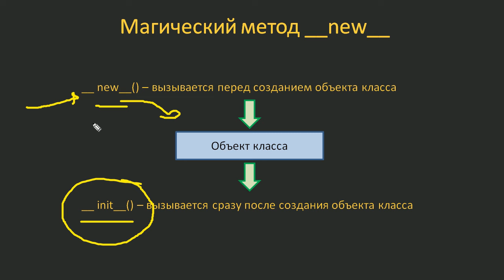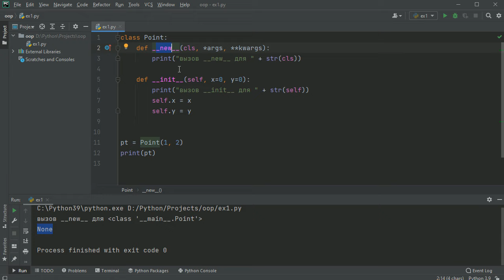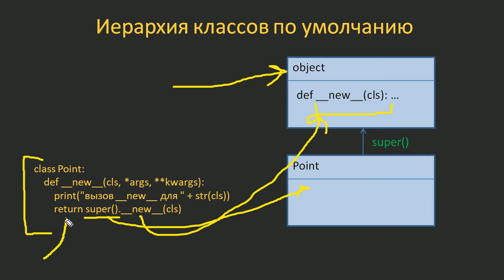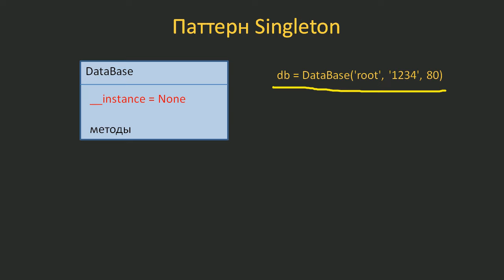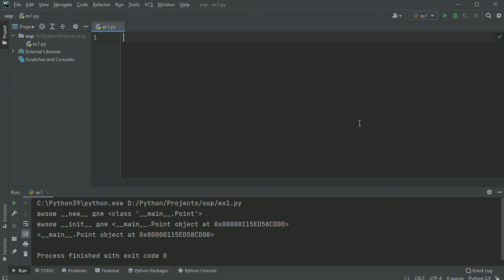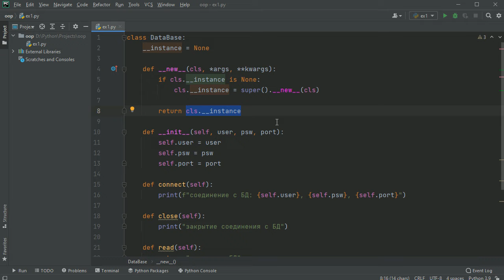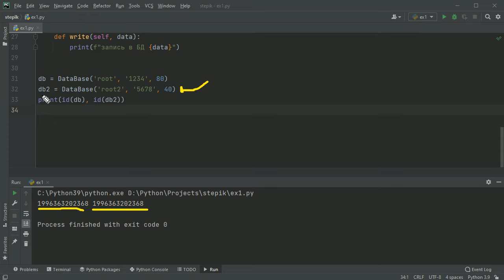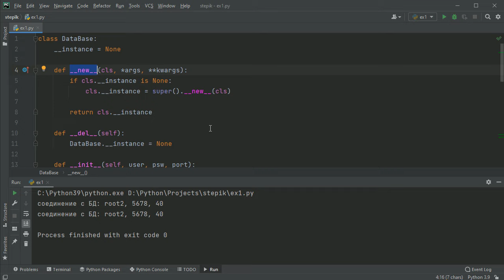#4. Магический метод __new__. Пример паттерна Singleton | Объектно-ориентированное программирование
Как работает и зачем нужен магический метод __new__ в Python. Пример его использования при реализации паттерна Singleton.